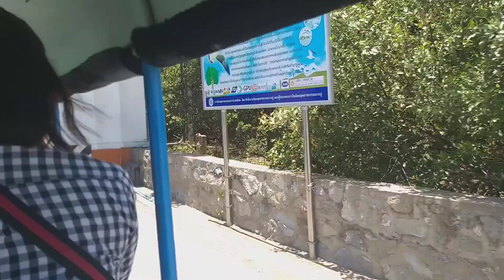นั่งรถไปศาลาสุขใจ บางปู